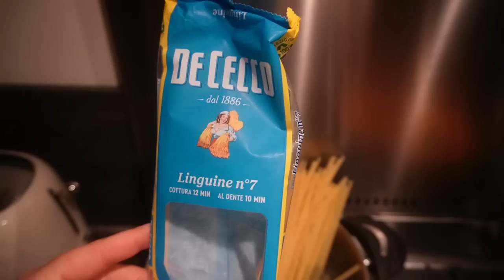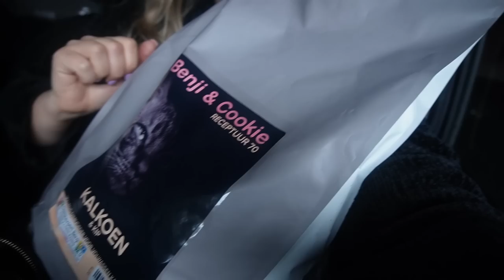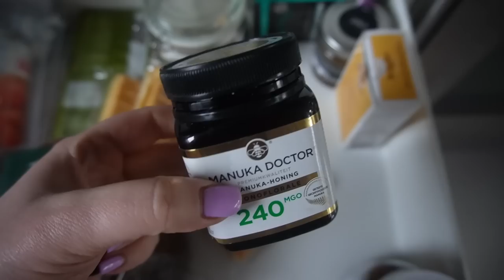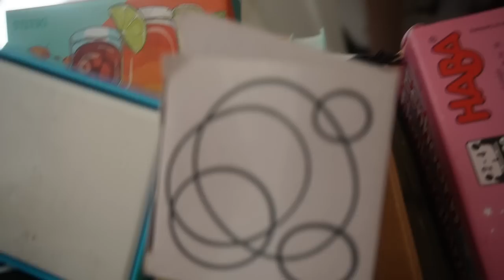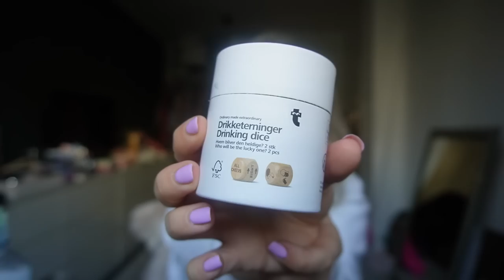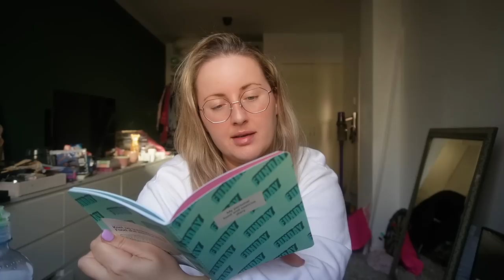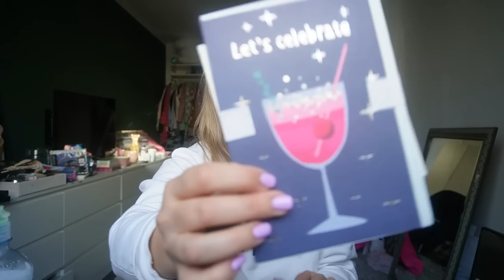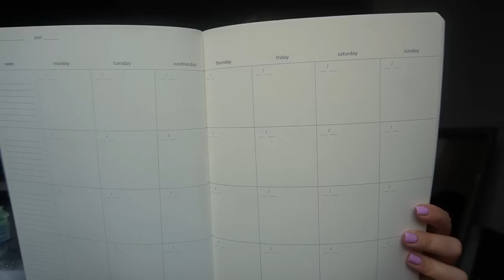OMA'S EUTHANASIE & AFSCHEID NEMEN VAN THIRTY FIVE | WEEKVLOG 196 | Charlotte Blitzblum